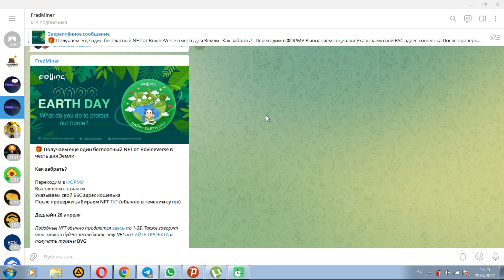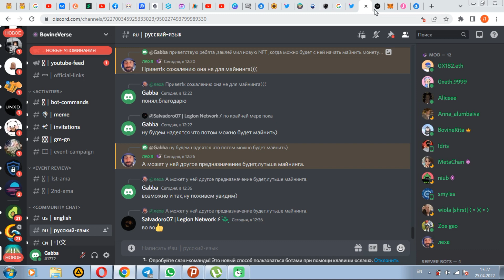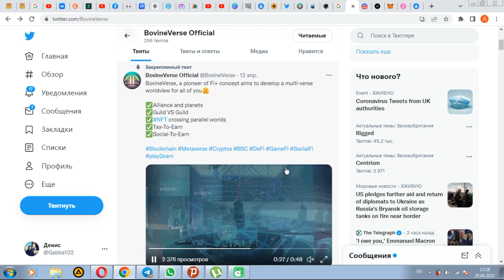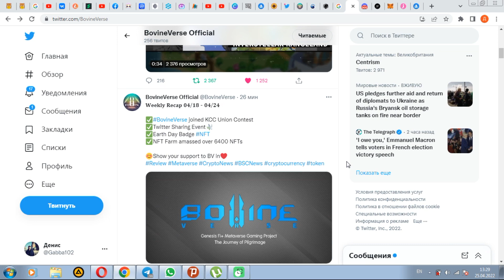УСПЕЙ ЗАБРАТЬ ЭКСКЛЮЗИВНЫЙ NFT BOVINEVERSE EARTH DAY ИНСТРУКЦИЯ КАК ПОЛУЧИТЬ ДО 28.04 P2E METAVERSE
Получаем еще один бесплатный NFT от BovineVerse EARTH DAY в честь дня Земли

Как забрать?

Выполняем социалки
Указываем свой BSC адрес кошелька
(обычно в течении суток)

Дедлайн 28 апреля

по 1-3$.
Также либо можно будет застейкать эту NFT на САЙТЕ ПРОЕКТА и получать токены BVG , либо это будет наш будущий персонаж в p2е метавселенной платформы /METAVERSE PLAY TO EARN

 БИНАНС СМАРТ ЧЕЙН БЕП 20 НА РАЗВИТИЕ КАНАЛА :

0xB80f110c3D2391178b59362c5f9E0d11d4AC6E36